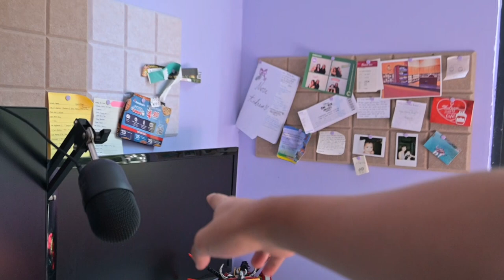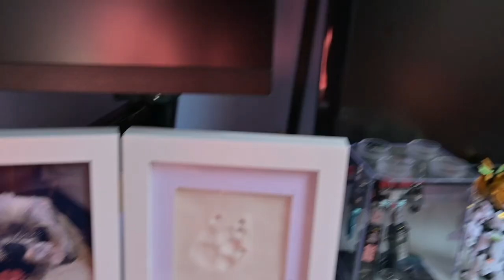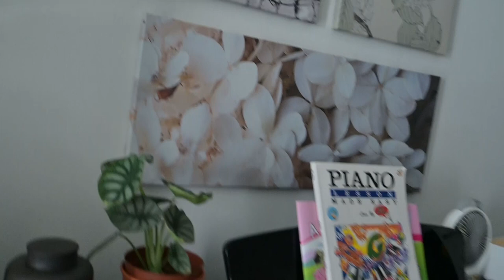Life update -TREADSHOT360Vlogs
Tiktock:
@TREADSHOT 360